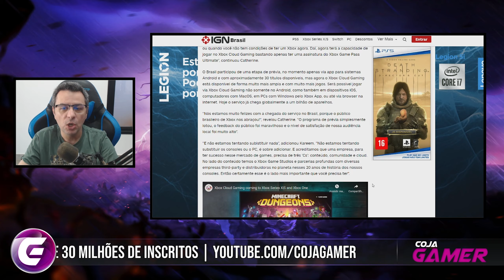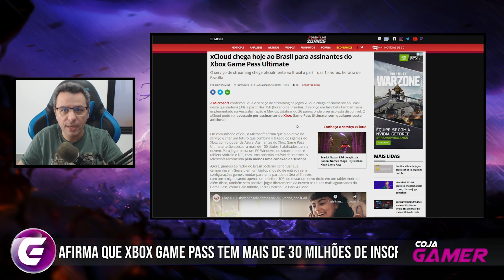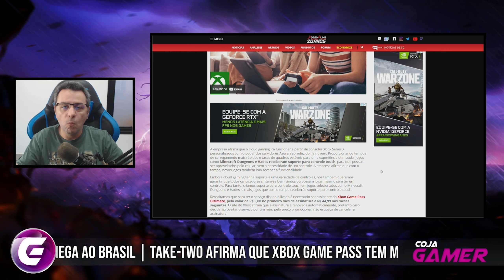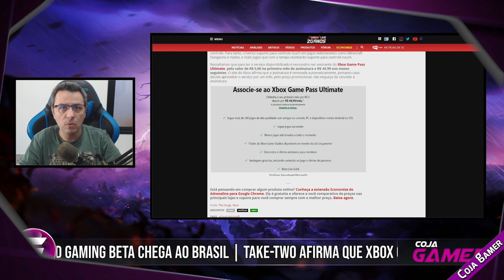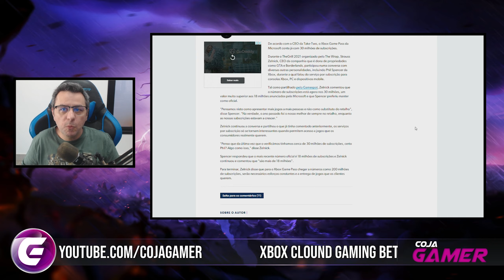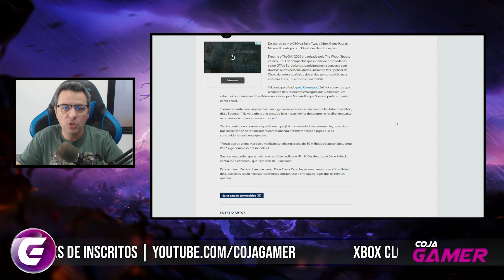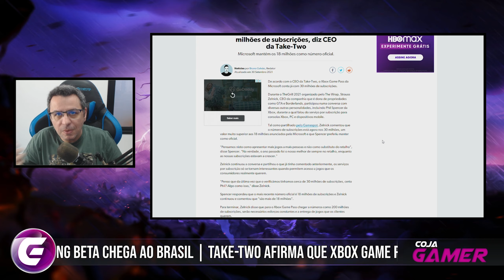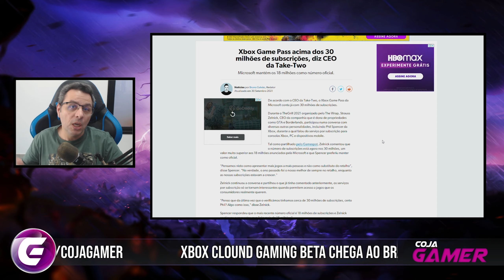Game Pass com 30 Milhões de Usuário e Xbox Cloud Chegou!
O CEO da Take-Two afirmou que o Game Pass já conta com mais de 30 milhões de assinantes. Xbox Clound chegou no Brasil para melhorar o serviço do Xbox Game Pass Ultimate.

Embora seja estranho e a Microsoft alegue que tenha apenas 18 Milhões de inscritos no Game Pass, o CEO da Take-Two afirmou que o serviço tem mais de 30 milhões de usuários. Deve ser levado em conta ou não essa informação.

Dia 30 de Setembro foi oficialmente lançado o serviço do Xbox Cloud no Brasil, outros 26 países também receberam o serviço que pode ser adquirido por 5 reais no primeiro mês e após isso torna-se 45 reais.

Link das Notícias:

0:00 - Apresentação
0:16 - Xbox Cloud
5:55 - Xbox Game Pass

✔TAG de Criador Epic Games:
❑COJAGAMER

Entenda como o Canal Funciona:
❑CORES DAS THUMBS:
▪Vermelho = Notícias
▪Amarelo = Séries
▪Azul = Conteúdo

✔cojagamer @ gmail . com